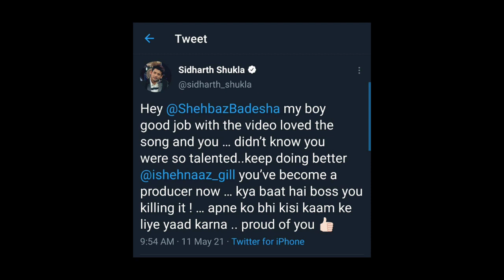Sidharth hamesha apni Shehnaaz ko dekhna chahte hai aage badhte hue । phir se khud hi bata diya